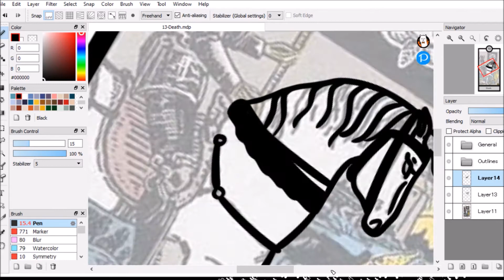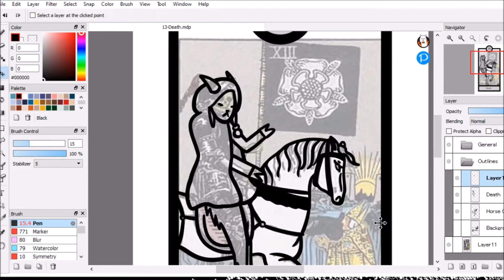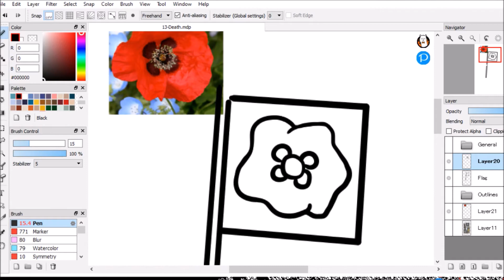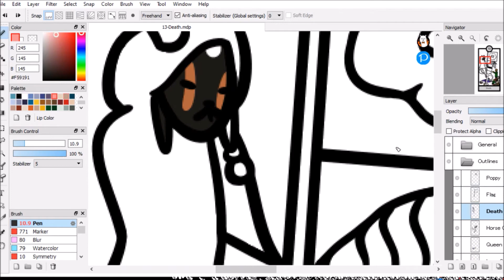Doodleyfish Draws#4 Death (Speed Paint)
Welcome to Doodleyfish Draws #4! Today, I am doing a speed paint of the Death Tarot card!